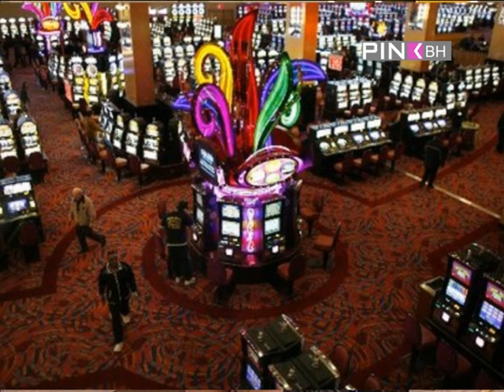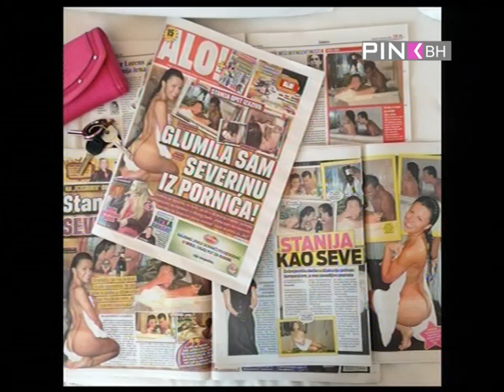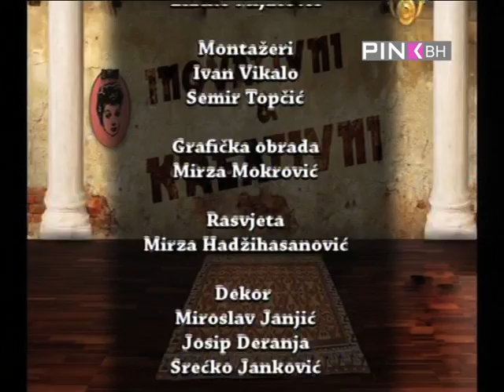Dobar komšija - Stanija, Huso Čobić, Slađana Guduraš / Pink BiH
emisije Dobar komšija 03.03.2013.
gosti Stanija Dobrojević, Huso Čobić i Slađana Guduraš
Tv Pink BiH Vladan Ostojić